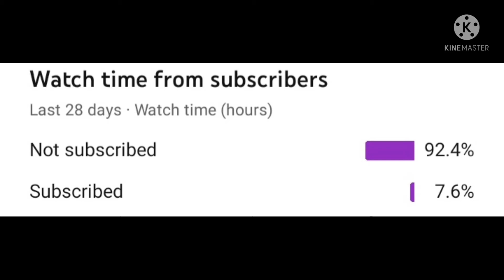She's Just Not Into You | ft. Dream, Wilbur, Michael, Sapnap and George | Meme | MCYT | JaeJae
She's Just Not Into You

Apps Used:
Gacha Club (Screenshots)
Kinemaster (Putting screenshots together)

CONTENT
0:00 - Intro
0:19 - Please Subscribe!
0:34 - Meme
0:56 - Outro